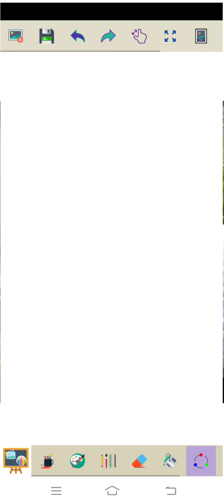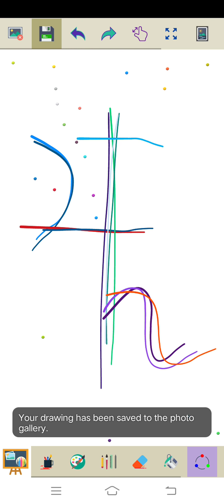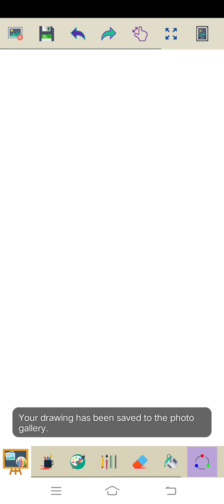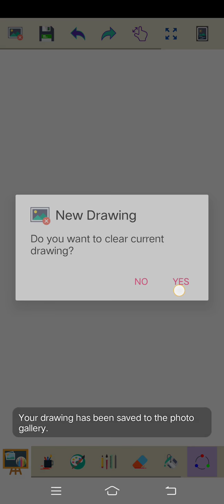Marvin Rey — Israeli Glyphs — Vlog 7,191